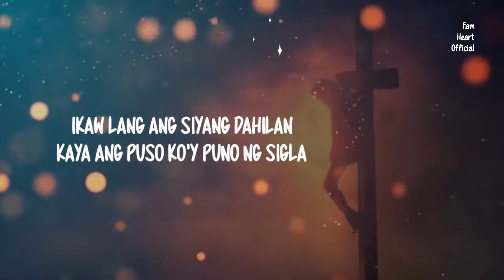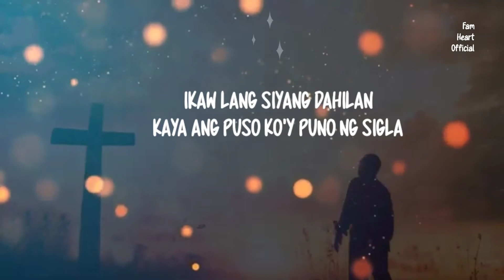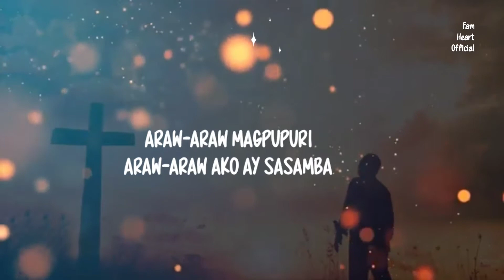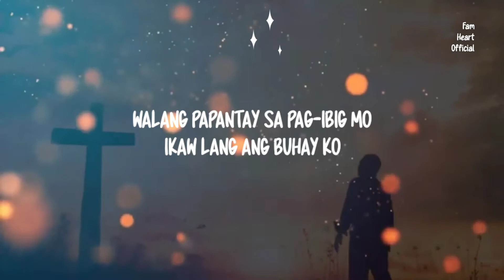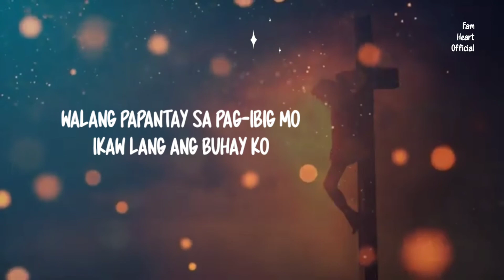ARAW-ARAW MAGPUPURI - With Lyrics | MALAYANG PILIPINO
" AKING PUPURIHI'T PASASALAMATAN SIYA ARAW-ARAW DI AKO TITIGIL NG PASASALAMAT MAGPAKAILANMAN. "
" NO BEAUTY SHINES BRIGHTER THAN THAT
OF A GOOD HEART"
Relax and Enjoy the beat of the Music ⭐️
God Bless Fam@Heart! ⭐️💖⭐️
★The purpose of Fam Heart is to share the best Mix Songs Compilation.